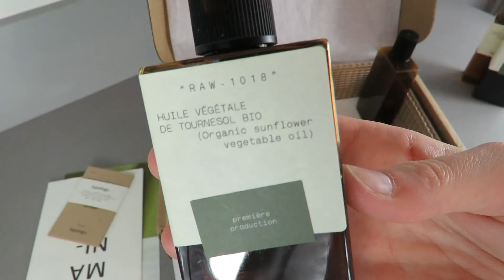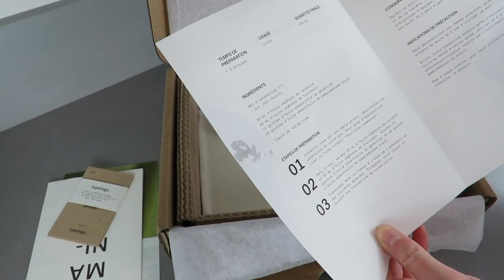Haul Typology N°1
Les 3 codes ont été utilisés.

Lien de la recette "crème corporelle hydratante tournesol/provitamine vous pouvez aussi retrouver mon article concernant cette recette

Lien de la recette en vidéo du "soin anti-cellulite café/ginseng ou son article

Bonne journée
Alexandra

                      🔴 🔴 🔴 🔴  PARRAINAGE  🔴 🔴 🔴 🔴

Il vous suffit de mettre mon adresse mail dans la case "parrain" lors de votre première commande.

➡️ Bilby&co : Il suffit de cliquer sur ce lien et de faire votre commande assurez-vous de bien avoir dans la case "promo" mon adresse mail, sans cela le parrainage ne sera pas validé. Vous aurez le droit à un cadeau pour votre première commande.

➡️ MyCosmetik : Il faut que vous me communiquiez votre adresse mail par message privé ou par mail.